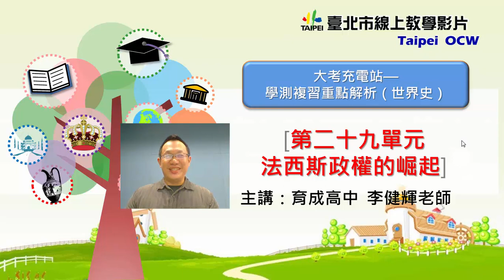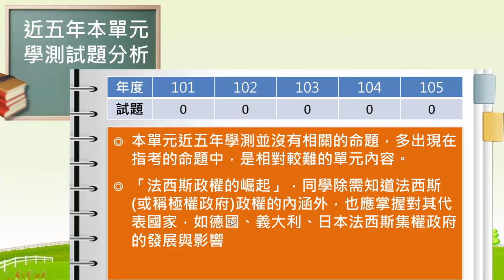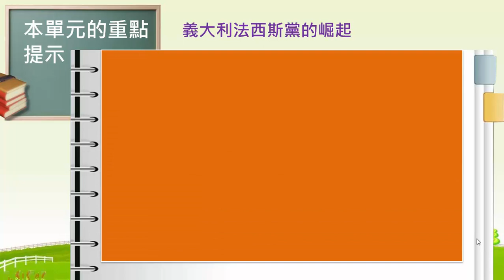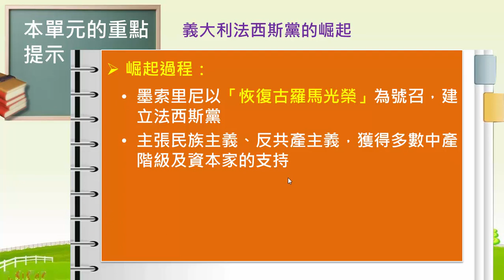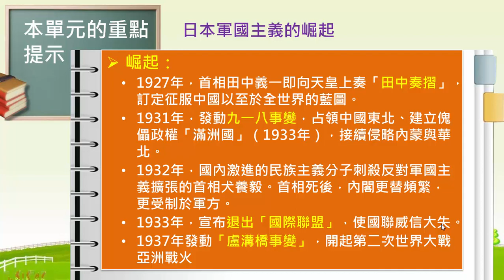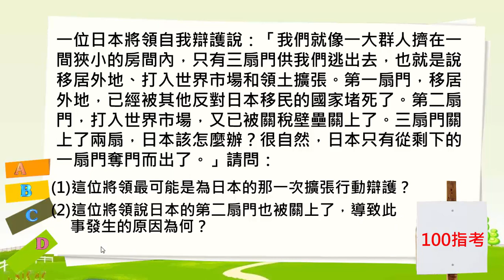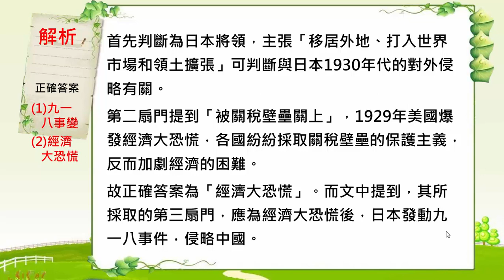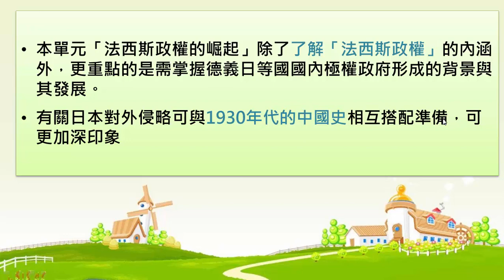高中歷史學測重點 法西斯政權的崛起 v7462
v7462學測重點法西斯政權的崛起_12146